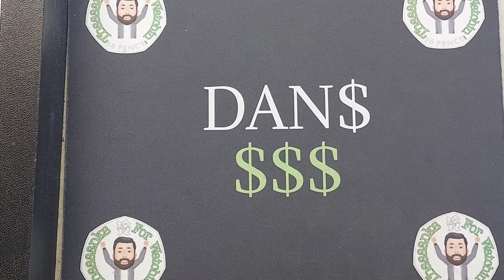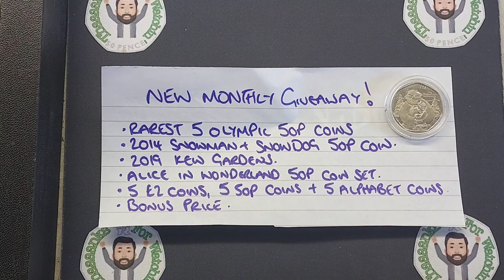AUGUST 2021 GIVEAWAY OPEN #1 - 6 AMAZING PRIZES!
It's time to get excited as I am opening up my August Giveaway! All the amazing prizes have been picked by all you amazing subscribers at home. Comment August 1 in the comment section to get your first entry into the prize draw!
5 RAREST OLYMPIC 50P COINS
2014 SNOW MAN & SNOWDOG 50P COIN
2019 KEW GARDENS 50P COIN
ALICE IN WONDERLAND 50P COIN SET
£2 10p and 50p Coin BUNDLE
BONUS PRIZE!